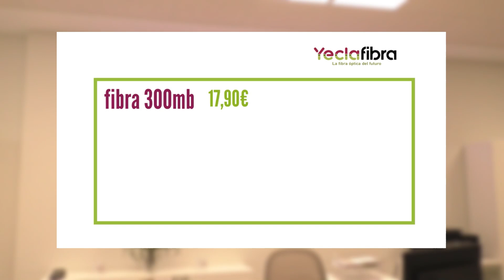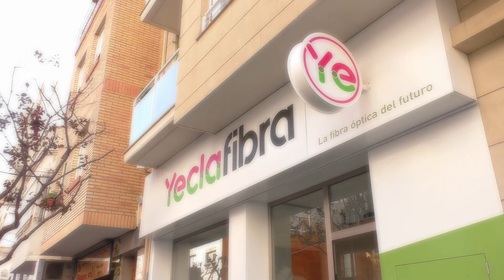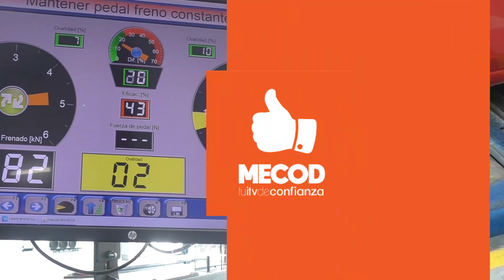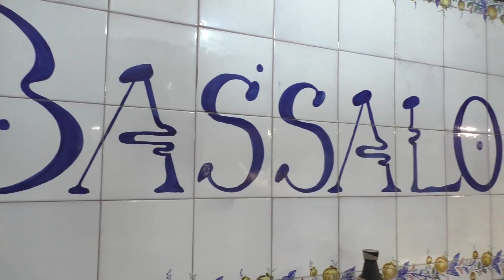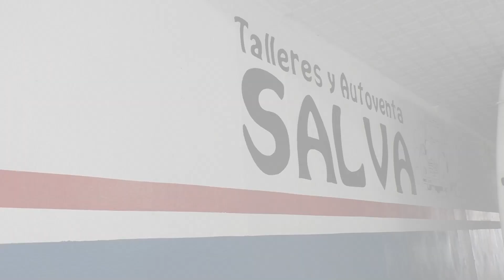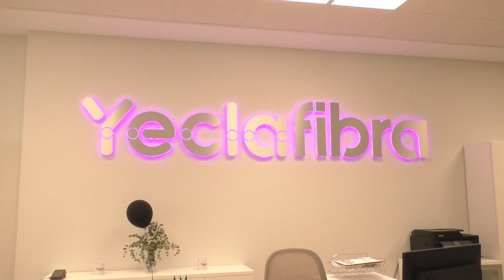DIRECTO: OFRENDA. FIESTAS DE LA VIRGEN 2023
Transmisión en directo de la OFRENDA. FIESTAS DE LA VIRGEN 2023